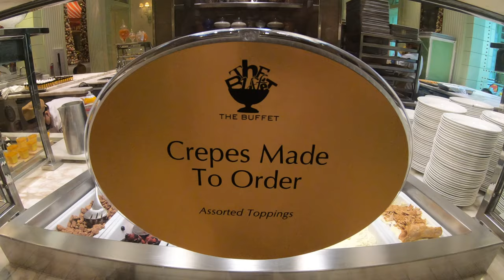🍔 Jersey Jeff Eats | The Buffet At Wynn Hotel & Casino! Expensive, But Well Worth The Price!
Hello Jersey Jeff Eats Foodies! Today I am check out the all you can eat buffet at the Wynn & Encore Hotel & Casino in Las Vegas! The buffet is somewhat expensive (about $70 for lunch), on top of the buffet price I made a reservation which cost me an extra $20! Is this lunch really worth over $100 including a tip? Actually, I think it is! This is one of the better buffets in town. The selection and quality of the food is exceptional. I visited all of the stations and fixed myself quite a few plates! Come along with me and see why I really enjoyed myself here!

I visit places like Las Vegas, Atlantic City, Orlando, New York City, the Jersey Shore, Cruises, New Orleans and more!